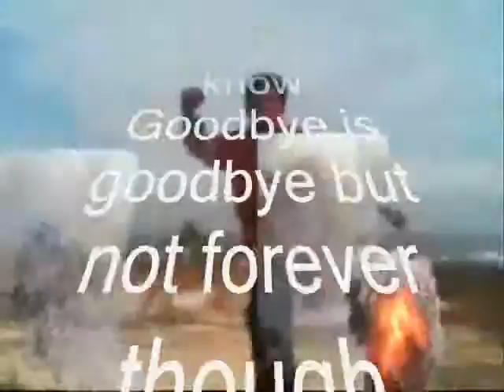want you to know ,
do.
do so
Money is an excellent servant, but the host
very bad.